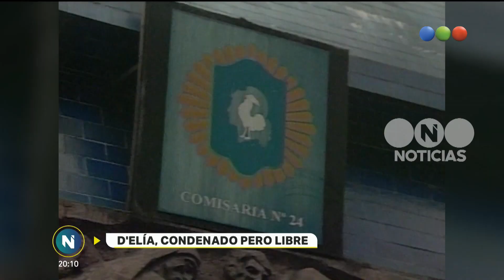D´Elía, condenado pero libre- Telefe Noticias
Luis D´Elía fue condenado a 4 años de prisión por la toma de una comisaría en La Boca. Sin embargo, no irá preso hasta que la sentencia por un total de cinco delitos quede firme.